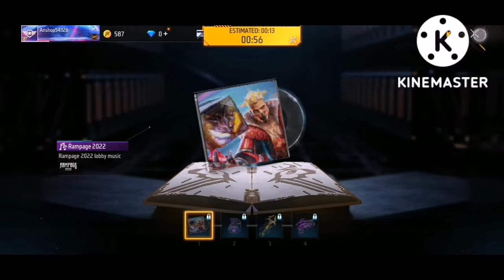Free Fire gameplay | 19 kills | Booyah!!!